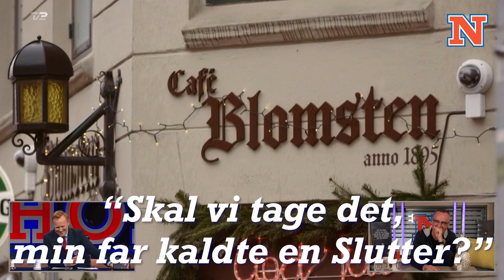Peter Ingemann slukker tørsten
Et lille sammenklip, der viser, at Peter Ingemann godt kan gå hen og blive lidt tørstig under tv-optagelser.

Underberg, fadøl (Classic) og rosévin er især blandt favoritterne for tv-værten.

Natholdet sendte ekstraordinært LIVE på TV 2 mandag til torsdag 22.15 - indtil d. 7. ma 2020. Medvært her var Peter Ingemann.